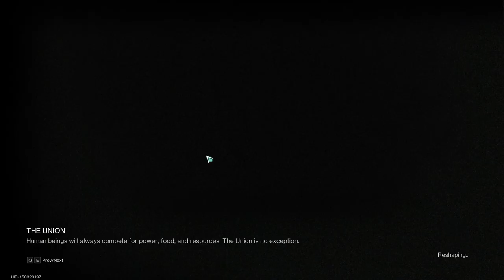Once Human ตอนที่ 2 เข้าสู่โลกกว้าง สร้างของเริ่มต้น